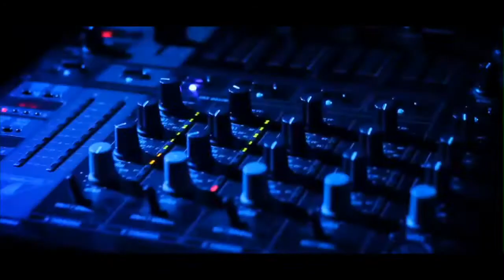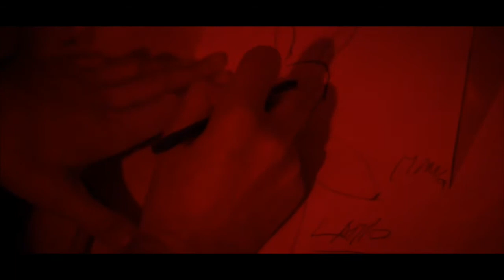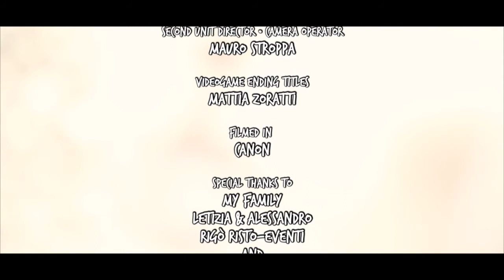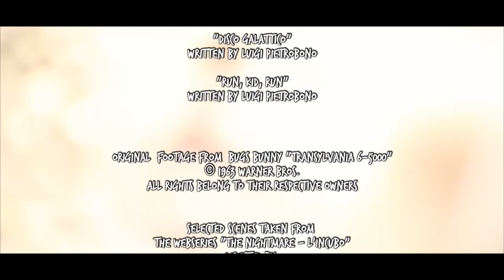Follow the rabbit